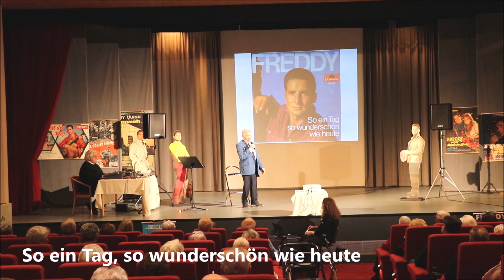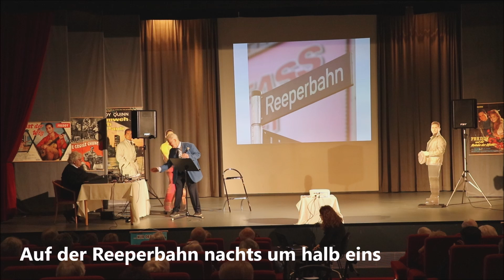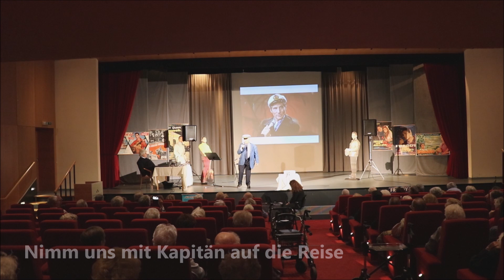Freddy K. Berger singt Lieder von Freddy Quinn (Konzertmitschnitt)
Der Sänger Freddy K. Berger singt Lieder von Freddy Quinn im Theater in der Senioren Residenz Am Kurpark Wien-Oberlaa.

Mit freundlicher Unterstützung von Brigitta und Eduard Klinger vom "Freddy Quinn Archiv / Museum" (Wien).